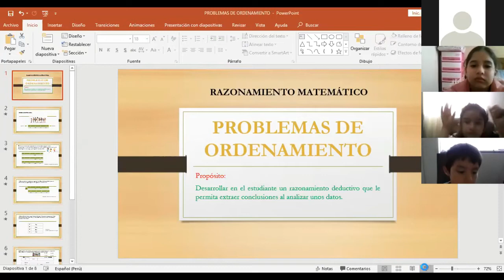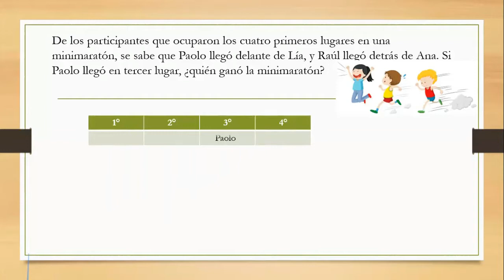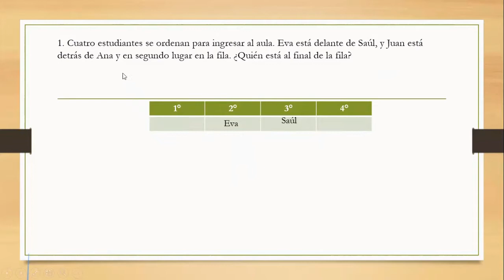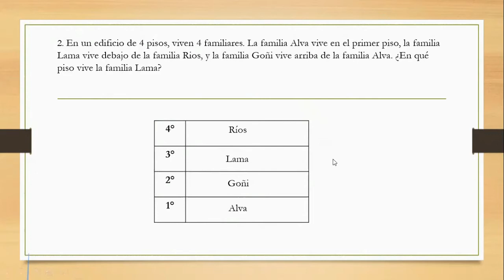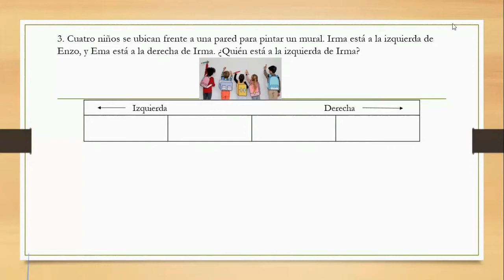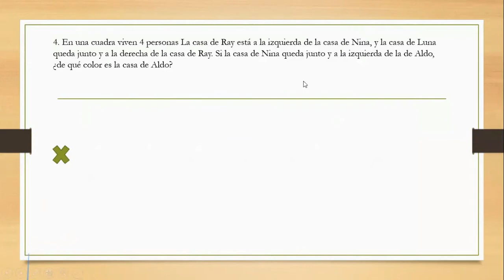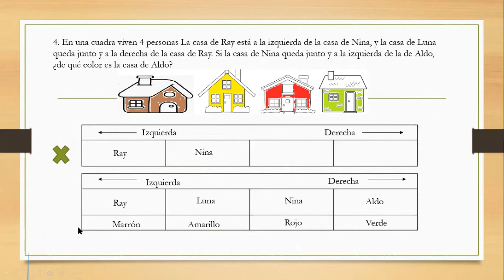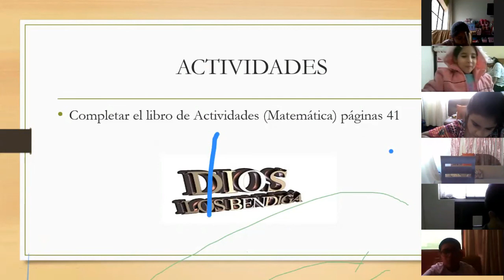RAZONAMIENTO MATEMATICO PROBLEMAS DE ORDENAMIENTO 3ro. PRIMARIA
Clase de la Prof. Cinthia Román